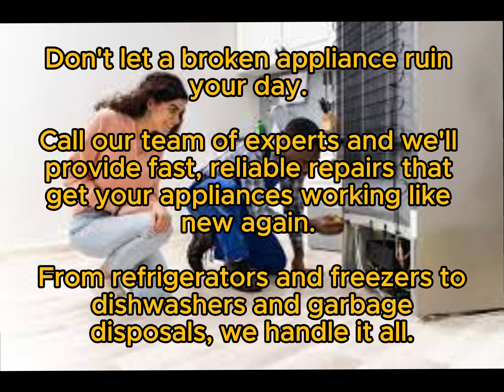Westinghouse Repair in Crystal Lake, Illinois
Same Day & Emergency Westinghouse Repair
Servicing all of McHenry County, Illinois

Westinghouse appliances are renowned for their quality and reliability. However, like any other household appliance, they may encounter issues over time. When your Westinghouse appliance breaks down, it's essential to seek professional repair services to ensure optimal performance and longevity.

The Importance of Professional Repairs
Attempting to repair a Westinghouse appliance without proper expertise can lead to further damage and safety hazards. Professional repair technicians possess the necessary knowledge and tools to diagnose and fix issues accurately, saving you time, money, and frustration in the long run.

Choosing the Right Repair Service
When selecting a repair service for your Westinghouse appliance, consider the following factors:

Expertise: Look for a company with extensive experience in repairing Westinghouse appliances.
Reputation: Read reviews and testimonials to gauge the reliability and trustworthiness of the repair service.
Warranty: Ensure that the repair service offers warranties on parts and labor for added peace of mind.
Availability: Choose a company that offers prompt and convenient scheduling options to accommodate your needs.
Researching Repair Companies
Take the time to research and compare different repair companies in your area. Additionally, inquire about the range of services offered and the qualifications of their technicians.

Great Lakes Appliance Repair: Your Trusted Partner
Expertise and Experience
Great Lakes Appliance Repair is a leading provider of appliance repair services in Crystal Lake, Illinois. With years of experience and a team of skilled technicians, we specialize in repairing Westinghouse appliances with precision and efficiency.

Comprehensive Services
At Great Lakes Appliance Repair, we offer a wide range of services to address various issues with your Westinghouse appliances. Whether it's a malfunctioning refrigerator, oven, dishwasher, or laundry appliance, our experts are equipped to handle any repair job with professionalism and expertise.

Brands Serviced by Great Lakes Appliance Repair
At Great Lakes Appliance Repair, we service a vast array of appliance brands, including but not limited to:

GE
Whirlpool
Frigidaire
Kitchenaid
Bosch
Sub-Zero
LG
Samsung
Maytag
General Electric
Miele
We understand the importance of flexibility when it comes to payment. That's why we offer a variety of payment options to suit your preferences, including:

American Express
Cash
Discover
Mastercard
Visa
Amazon
Apple Pay
Check
Debit
GooglePay
Conclusion
When your Westinghouse appliance is in need of repair, trust the experts at Great Lakes Appliance Repair to deliver exceptional service and results. With our experience, expertise, and commitment to customer satisfaction, we're your ultimate partner in appliance repair.

FAQs
How do I know if my Westinghouse appliance needs repair?
Look out for signs such as unusual noises, poor performance, or visible damage.

Do you offer same-day repair services?
Yes, depending on the nature of the repair and our technicians' availability, we strive to accommodate same-day service requests whenever possible.

Are your technicians certified to repair Westinghouse appliances?
Absolutely. Our technicians undergo rigorous training and certification to ensure they're proficient in repairing various appliance brands, including Westinghouse.

Appliance Repair Same day service for the following zip codes:
60012, 60014, 60050, 60051, 60097, 60071, 60072, 60073, 60097, 60098, 60152, 60180, 60156, 60180

Appliance & Mechanical Services, 5445 N Magnet Ave, Chicago, IL 60630, United States
Harmonic Heating & Air Conditioning-Crystal Lake, 149 N Virginia St Unit 200, Crystal Lake, IL 60014, United States
Gulgren Appliance, 424 W Terra Cotta Ave, Crystal Lake, IL 60014, United States
Sears Appliance Repair, 105 Northwest Hwy, Crystal Lake, IL 60014, United States
J Starke Appliance Repair, 2690 Fairfax Ln, Lake in the Hills, IL 60156, United States
Guaranteed Appliance Parts, 1201 Crystal Lake Rd, Lake in the Hills, IL 60156, United States
Appliance Marshall Repair, 395 Cary Algonquin Rd a, Cary, IL 60013, United States
Appliance Doctor and Hvac Repair Corp, 1 Grandview Ct, Algonquin, IL 60102, United States
Grand Appliance Factory Outlet, 1275 N Randall Rd Suite 301, Crystal Lake, IL 60014, United States